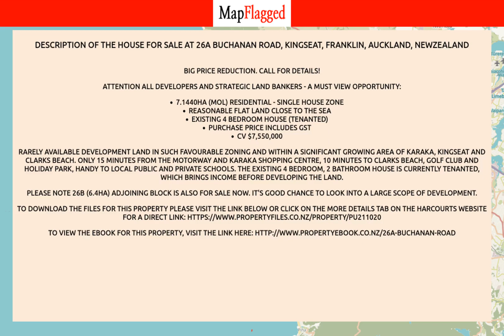NZ | Buy house at 26A Buchanan Road, Kingseat, Franklin, Auckland, NewZealand | MapFlagged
📚 Video Chapters:
0:00 Property Introduction
0:10 Property Price
0:40 Property Address
0:50 Property Description
0:55 Property Key Places
1:00 Subscribe to MapFlagged!

📣 Following is the detail of house for sale at 26A Buchanan Road, Kingseat, Franklin, Auckland, NewZealand:

4 Bedroom
2 Bathroom
220 Sq m. Floor

Big price reduction. Call for details!
Attention all developers and strategic land bankers - a must view opportunity:
   7.1440Ha (MOL) Residential - Single House Zone   Reasonable flat Land close to the sea   Existing 4 bedroom house (tenanted)   Purchase price includes GST  CV $7,550,000Rarely available development land in such favourable zoning and within a significant growing area of Karaka, Kingseat and Clarks Beach. Only 15 minutes from the motorway and Karaka shopping centre, 10 minutes to Clarks beach, golf club and holiday park, handy to local public and private schools. The existing 4 bedroom, 2 bathroom house is currently tenanted, which brings income before developing the land.
Please note 26B (6.4ha) adjoining block is also for sale now. It's good chance to look into a large scope of development.
To download the files for this property please visit the link below or click on the more details tab on the Harcourts website for a direct
To view the Ebook for this property, visit the

🏥 Nearest Hospitals to this Property:
Ascot Hospital
Auckland City Hospital
Waitakere Hospital

🍕 Nearest Restaurants to this Property:
Waitakere Rsa
Piha Beachfront Restaurant
The Muriwai Deli

🚃 Nearest Train Stations to this Property:
Swanson Station
Sturges Road Station
Ranui Station
Sunnyvale Station
Henderson Station

🏬 Nearest Shopping Malls to this Property:
Westgate
Westgate-Ent 4
Westgate Lifestyle Shopping Centre
SuperValue Palomino
Westgate-South Entrance

🌼 Nearest Parks to this Property:
Muriwai Scenic Lookout
Muriwai Gannet Colony
Muriwai Regional Park
Te Henga Walkway Constable Rd
Muriwai Reserve

🎥 Nearest Movie Theaters to this Property:
Flicks Cinema
The Pie Guys
Event Cinemas
Prime Plastics

☕ Nearest Cafes to this Property:
The Full Moon Cafe
Piha Store
Bountiful Earth

✈️ Nearest Airports to this Property:
Ardmore Airport
Whitianga Airport
Auckland Airport

🏢 Nearest Stores to this Property:
Precious Imprints Personalised Jewellery
Bethells Beanz
Essentia Pure Oils
Chill Out

➕ Nearest Doctors to this Property:
Family Practice & Medical Centre
Juliana Physiotherapy